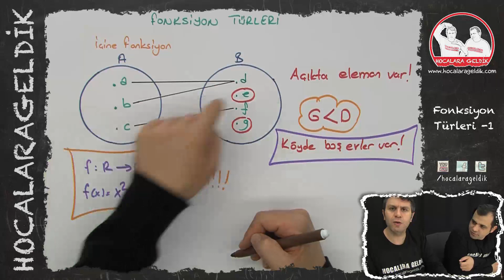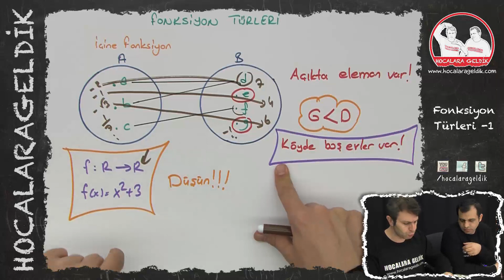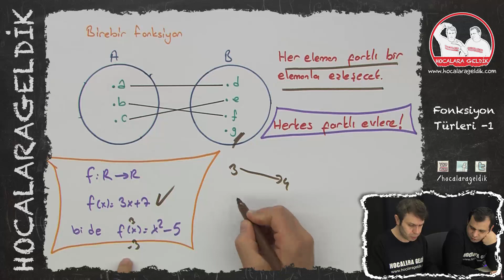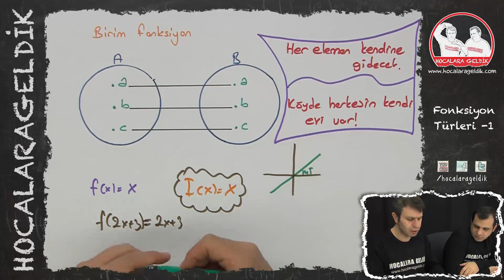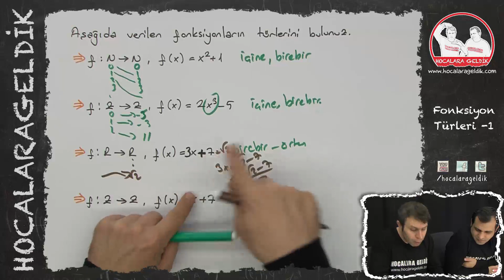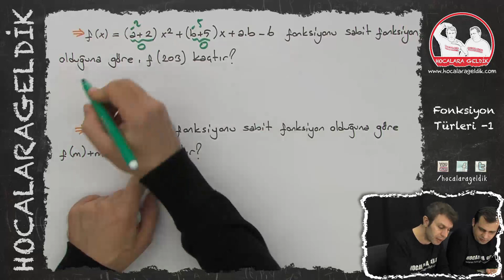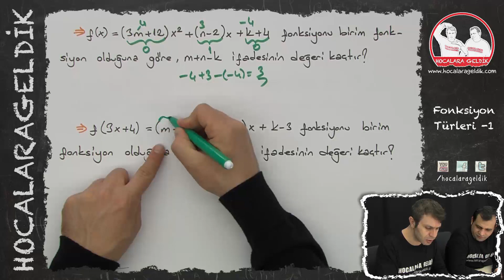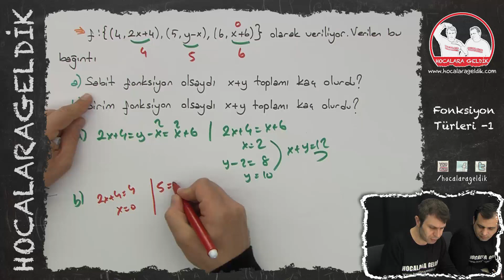Fonksiyon Türleri -1 YGS, LYS, LİSE | Matematik | Hocalara Geldik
9. SINIF Matematik - YKS
Fonksiyonlar tanım ve değer kümesi arasındaki ilişkilerine göre farklı isimler alırlar. Hocalarımız fonksiyon türlerinden bazılarını sizlere açıklıyorlar. Unutmayı, ÖSYM'nin son yıllarda üzerinde durduğu bir konu.

HOCALARA GELDİK YOUTUBE KANALIMIZ, ÖĞRENCİLERE FAYDA SAĞLAYACAK ÜCRETSİZ VE KALİTELİ VİDEO İÇERİKLERİN ULAŞMASI İÇİN KURULMUŞTUR.